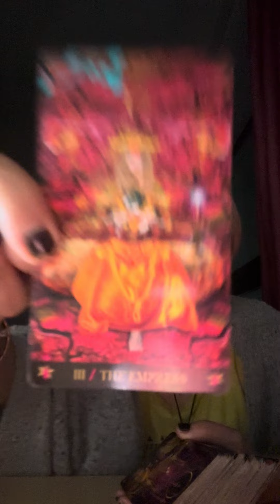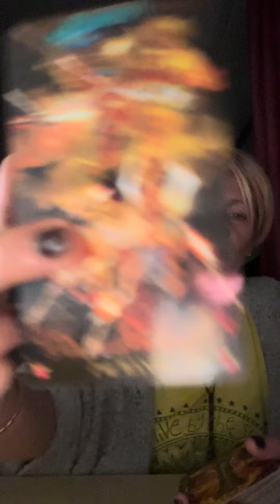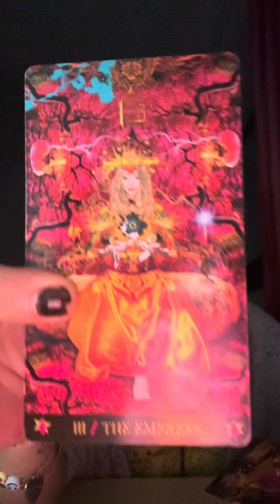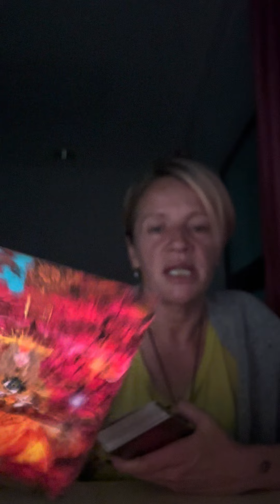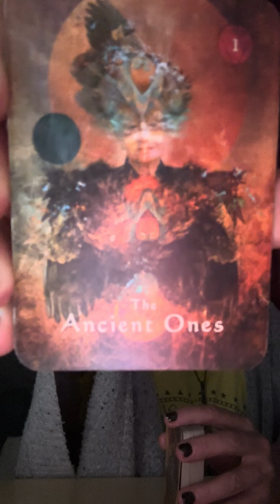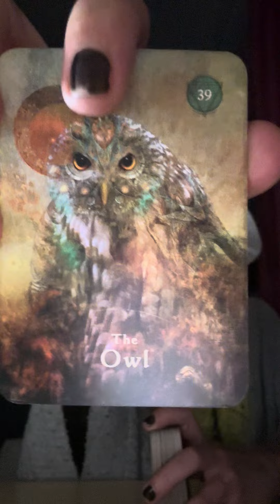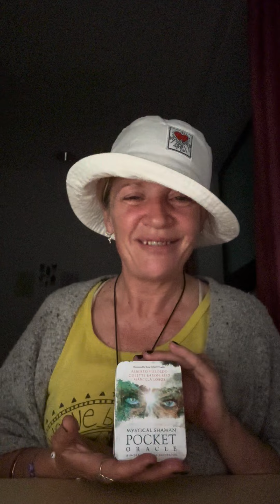01:08:24 03:33 AM Uk GALaTIC RAF THE KAT ARK33 3paK cc33 DOVE CHAT OWL MESSAGE X 🦉🦋🦉